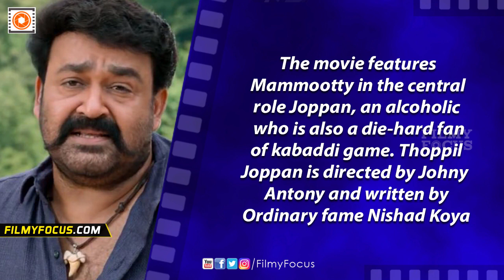Thoppil Joppan Malayalam Movie Teaser To Break Puli Murugan's Record - Filmyfocus.com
The official teaser of Thoppil Joppan, the Mammootty starrer has already taken social media by storm. As per the latest reports, the
teaser is all set to break the record of Puli Murugan teaser.